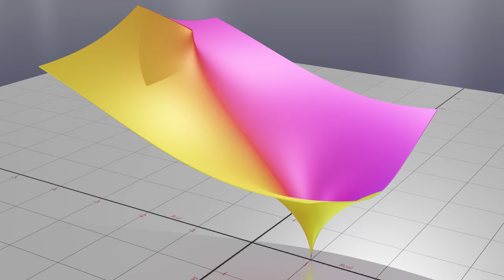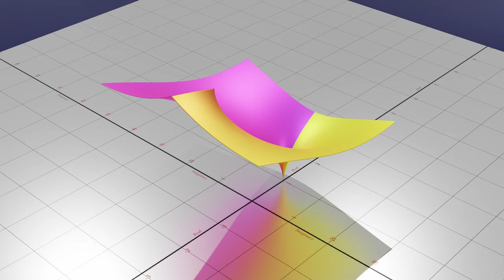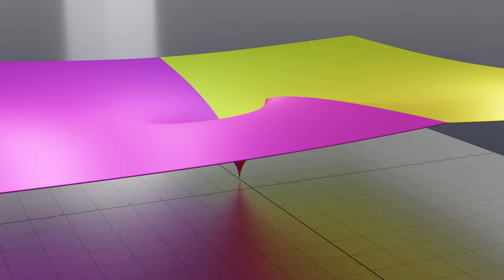acos(z) - Complex Function Visualised (3D Phase Portrait)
This animation shows the complex function acos(z) visualised as a 3D phase portrait, or a modular surface.  Also known as arccos(z) or the inverse sine function.  The xy plane is the input.  For the output |acos(z)| is the height of the shape.  The colour is the arg(acos(z)), the angle or phase.

There are two parts to this animation.  A close version, and afterwards a version of the shape covering a larger domain.